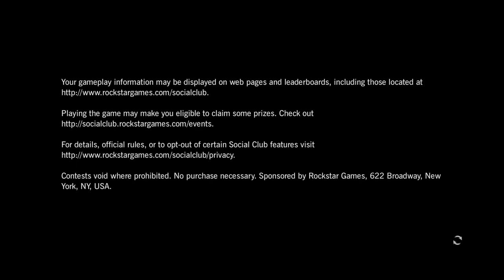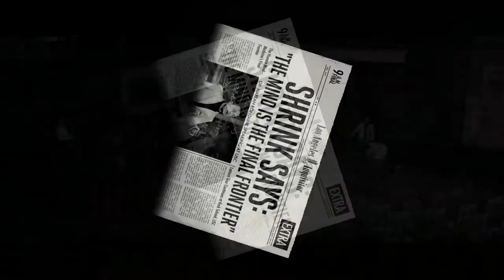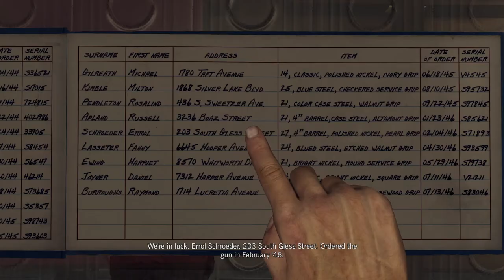L.A. Noire Remastered 100% Walkthrough Part 1: Upon Reflection